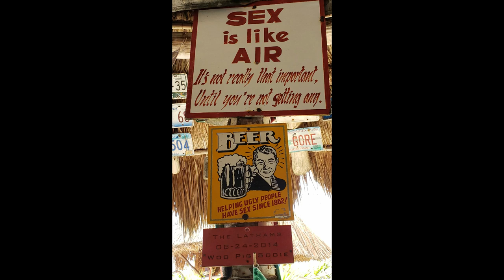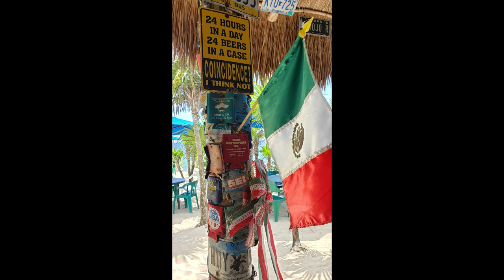East Cozumel, Coconuts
Driving to the other side of the island. Visiting Coconuts, the touristy, cliff side restaurant with animals. :)